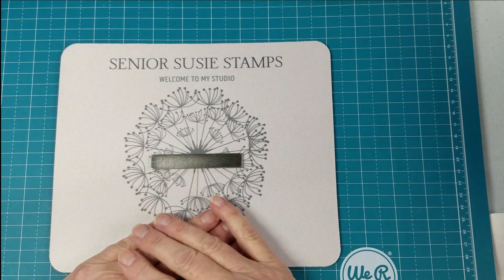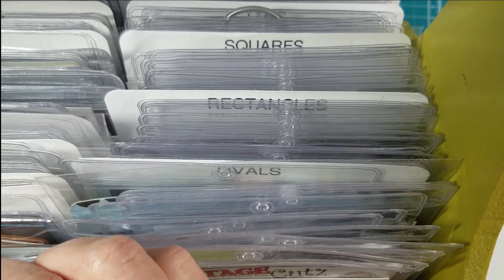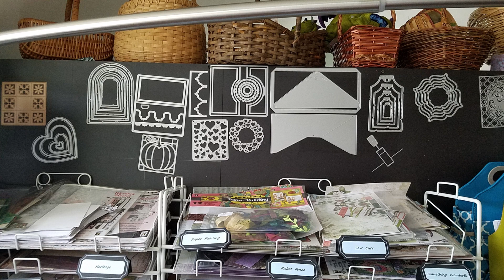Using Magnets in your Craft Studio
There are lots of uses for magnets in your Craft Studio - Come on in and see!!